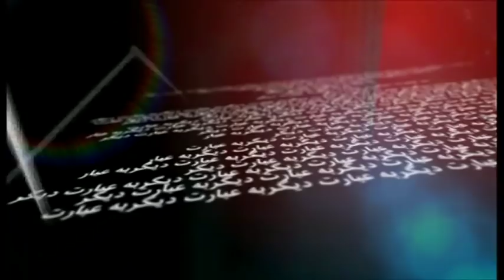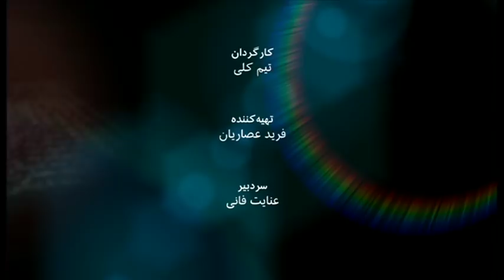به عبارت دیگر: بهرام غیاثی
بهرام غیاثی استاد علوم و تکنولوژی هسته‌ای وحقوق بین‌الملل و همچنین پژوهشگر ارشد موسسه مشورتی بین‌المللی امنیت جهانی و مدیریت بحران مهمان این برنامه به عبارت دیگر است